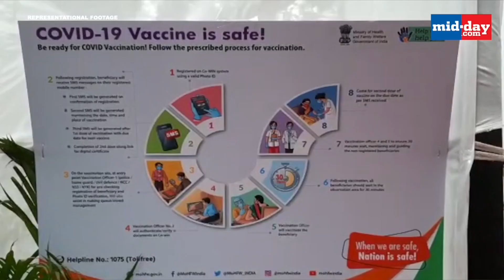NEWS | Khar murder case: 48 injury marks found on victim's body | Mumbai Khabar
On 12 January the Khar police submitted the post-mortem report of the deceased 19-year-old psychology student to the court during the remand hearing of the accused duo, Diya Padalkar and Shree Jogdhankar. Police said that the victim had around 48 injury marks, suffered allegedly during her brutal murder on New Year’s Eve in Bhagwati Heights building in Khar. Watch this video to find out more.